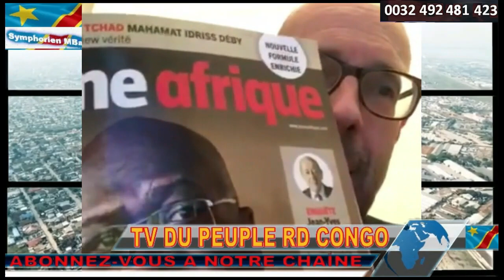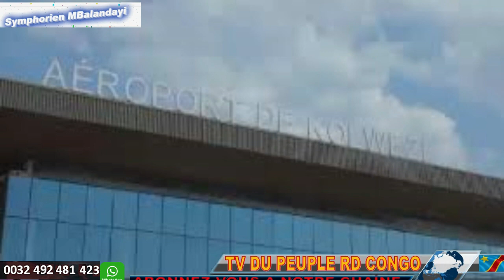INFO RDC. TRAITRES AUX ARRÊTS. KATUMBI PLEURA. 1 RDF CAPTURE REVELE. NENE NKULU AUX ARRÊTS. KAGAME.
ALERTE LES INFILTRES M23 DE KAGAME DANS LE GOUVERNEMENT RDC. HAUTE TRAHISON. KAGAME A PEUR. TRAITRES AUX  ARRÊTS. KATUMBI PLEURA. 1 RDF CAPTURE REVELE. NENE NKULU AUX ARRÊTS. KAGAME.